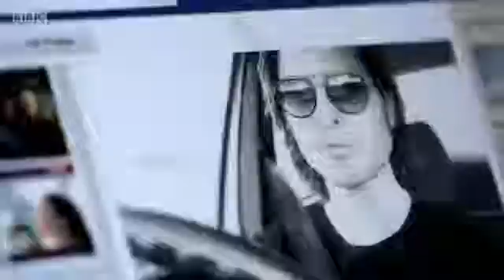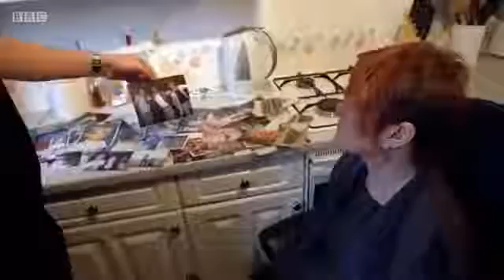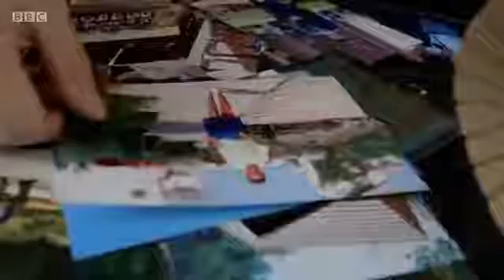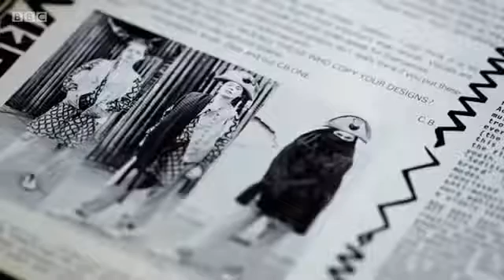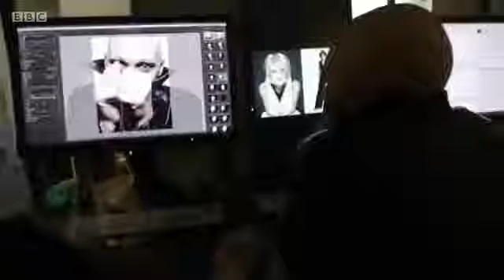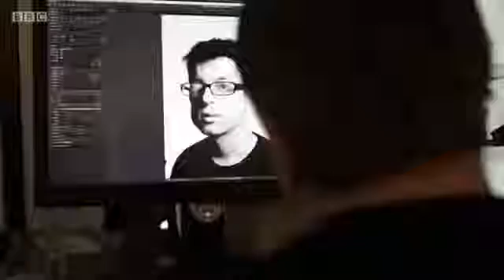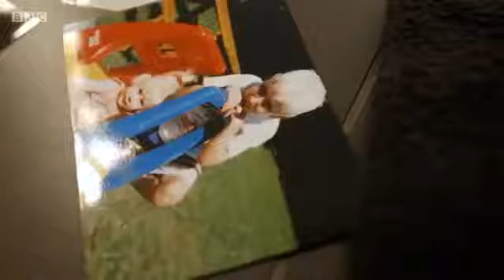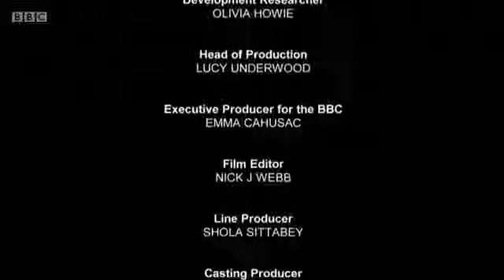No Body's Perfect with Rankin and Alison Lapper Full BBC Documentary 2016